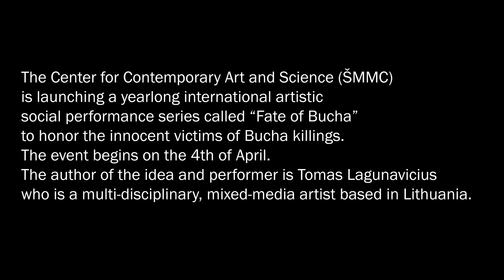No. 289 Performance, events in Bucha. Ukraine.